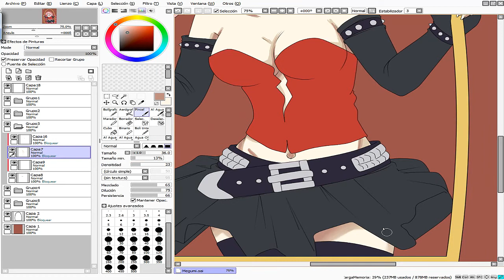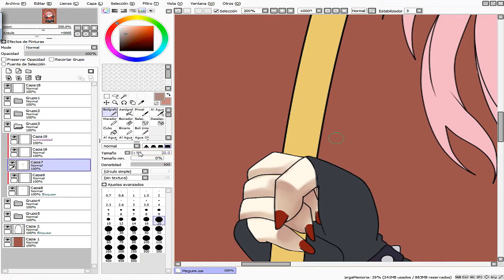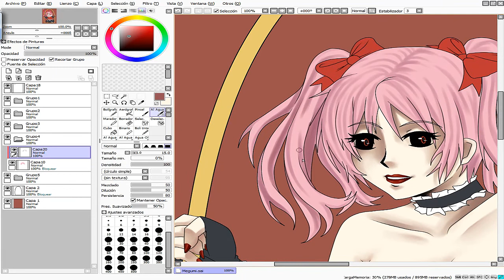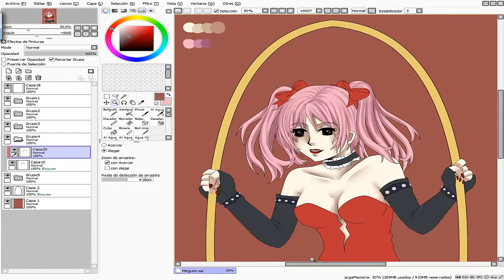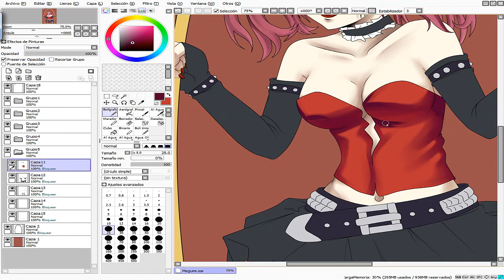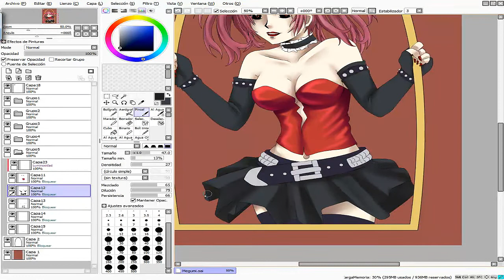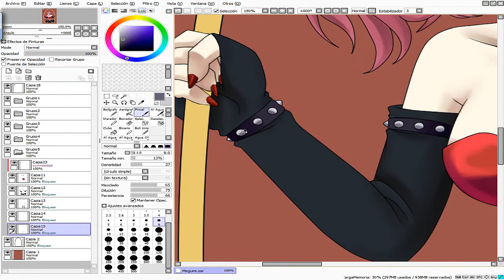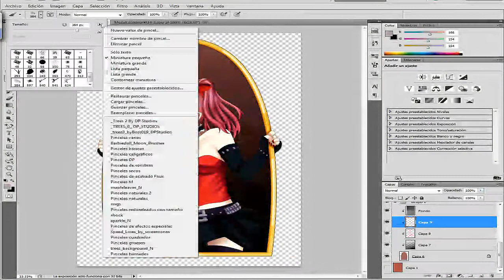[SAI-Photoshop SpeedPaint] Shimizu Megumi (Shiki) by Dark-Arya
-REUPLOAD FROM OLD ACCOUNT-

Shimizu Megumi, from the Anime and Novel "Shiki".

-Tools:
Paint Tool SAI
Photoshop CS5